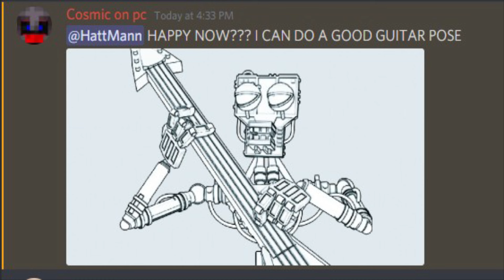[FNAF\SFM] Identity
About animation: So it's finally here. I was able to release it on my birthday and it only took about 3 years which is crazy to think about. I think the 1st time working on it I was in like 6-8 other collabs and I got burnt out by the time I finished it. I’m pretty sure that right after the springtrap finale I took a 4 month break and returned. Then like I think in 2023 I was working on it but got tired of animating and stopped for a long ass time then went to work on it for a week then stopped again til recently. The last min or so was done in 2 weeks I think. As much as I am proud of some shots I do still think there are some errors in the animation which I don’t like but tbh I can overlook it. I had a really fun time animating this when I did work, tried to do things I don’t usually do and I think it turned out pretty alright. Many references were used from anime or games like One Piece and those Roblox battleground games. I hope you all enjoyed the animation and I am happy to be a part of this community.
Special Thanks to:
Ghoul- provided me with his nice springtrap texture which was why I started working on the full.

@amine_ent  This guy is just really chill to talk to. I think I met him in the 1st year of animating and tbh I was kinda of an ass to him at the time. Later on, though we talked a lot and I got to learn much about him and his talents. He is an exceptional editor and helped me work on making some of the transitions, in the beginning, turn out nice. This guy is full of talent and I’m glad I got to know him

@ShadowTofficial  This guy is something. I remember at like one point in his career he was inspired by me and I was excited. I wanted to animate to pass the time and later on, I just wanted to have an impact on someone and I’m so glad I did for him at one point. He’s now really talented, I asked him for one of his scene-building sessions (the one which included scrap baby) and it helped me create an environment (wish I fixed the last shot where the light affected the spring trap). He has improved so much in a couple of months, I remember him being afraid of accidentally copying someone's style and messaging me about it. It had looked nice and I questioned why he worried about it a bit. I think that recreation can help you develop an idea of how their workflow is and you can use it to your ability for your creative stuff. He was able to do just that, every time I watch his videos I am intrigued with the lighting he has shown and the scenery. His animations have looked incredible and he keeps improving every day and I’m happy for him.

@CosmicSpectre-CS  I saved the best for last. So let's just get this straight, This dude didn't have a pc for 6 months and he kept begging for people to share his screen. He said it was his way of learning how people animate. I had taken a break from a friend's GC back in August because of some personal/mental issues. This dude decides to message me every day asking me if I’m working on identity. Even when I came back to the group chat to play Roblox, Valorant, or even Fortnite, this dude kept bugging me. Every day I was playing he was going “amazing are you animating”, “amazing get off the fucking game”, “amazing you should animate”, amazing lock-in”. I have never seen someone more persistent in my life. But Honestly, it was nice that someone wanted to talk to me and his watching people animate probably helped him because when he came back he did pretty good for someone supposedly rusty. He has improved so much through the many years I've been talking to him. He has 2 projects which I can’t wait to see the release of. He has helped a lot on the project, he helped work on some of the retextures with me and the thumbnail was all his idea. I am very grateful to get to know you and I hope you can pursue your animation goals, keep working hard.
Future of the channel
This is likely my last big animation here. I may post occasionally, but I'll be less active overall. I'll mostly focus on paid or collaborative projects. I'm not really a fan of FNAF and don't play the games, so I won't be animating FNAF much unless it's for money or Robux